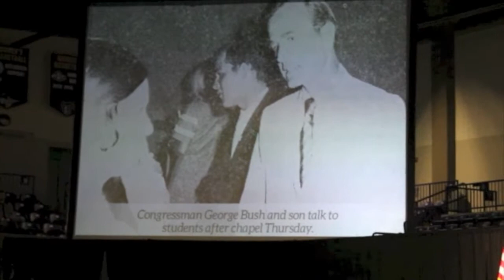Highlights from President George W. Bush's McLane Lecture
Former President George W. Bush spoke at this year's University of Mary Hardin-Baylor McLane Lecture.  We have highlights from the event.